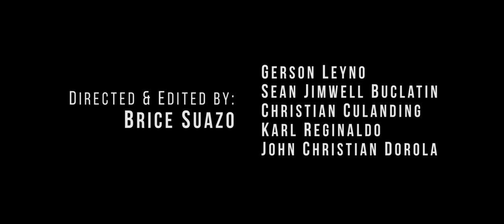RoboRun 2k18 (Run for Robotics) Teaser Video | 4th Floor Boys | LYFJSHS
Edited by:
Brice Suazo

Casts:
Gerson Leyno
Sean Jimwell Buclatin
Christian Culanding
Karl Reginaldo
John Christian Dorola

Special Thanks to:
Samanthajoyce Estoquia
Carlmalone Mabiog

Science Department, YES-O Club, DRRM Club, & Robotics Club.

Brice Suazo Films